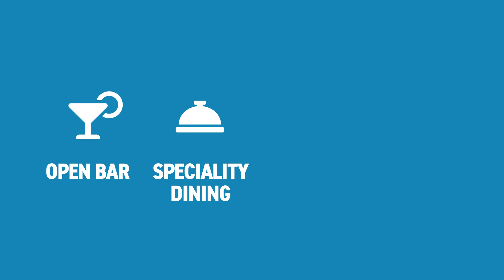Norwegian Cruise Line | Up to 30% off* | Planet Cruise Deal of the Week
Hurry! This fantastic Deal of the Week with Norwegian Cruise Line is only valid until 4th December!

Receive up to 30% off! Plus Upgrade from £99pp to receive all packages!*

IE: 15138650